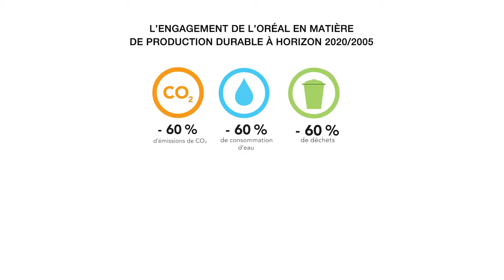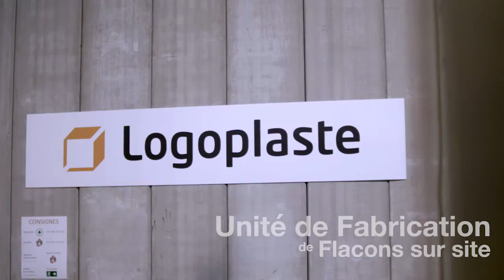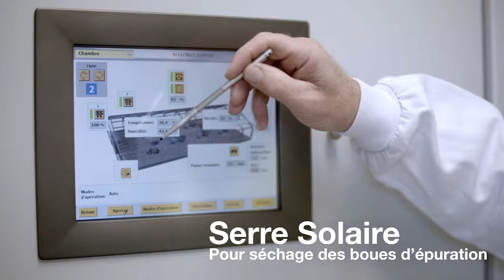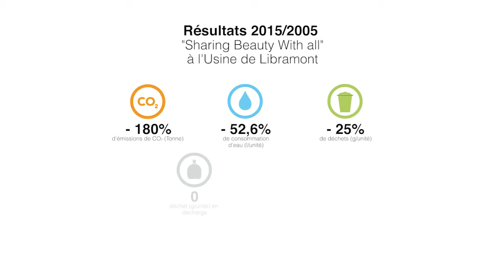L'Oréal Libramont - Actions environnement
Vidéo présentant les initiatives environnementales de L'Oréal Libramont.